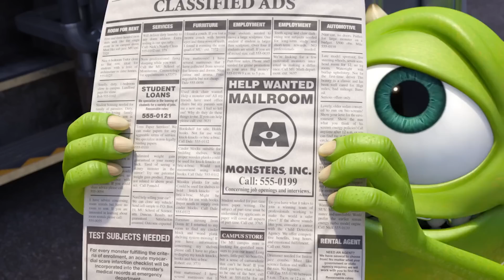What Ratatouille and Monsters University Taught Me About Being an Artist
From Dean Movshovitz: One of the joys of writing Pixar Storytelling was simply re-watching all of Pixar’s magnificent films. And while all of Pixar’s films are very moving and personal, two stood out as particularly relevant: Ratatouille and Monsters University. I believe these two films should be mandatory viewing for anyone striving for artistic success. One deals with greatness, the other with the lack thereof. A smart aspiring artist must consider either possibility might end up relevant for them.